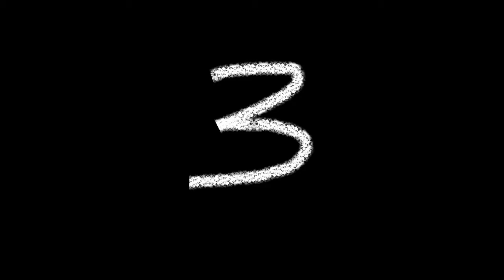Три ночи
Фильм-участник VIII Межвузовского конкурса студенческих видеофильмов «Видеорадиус БНТУ - 2014»